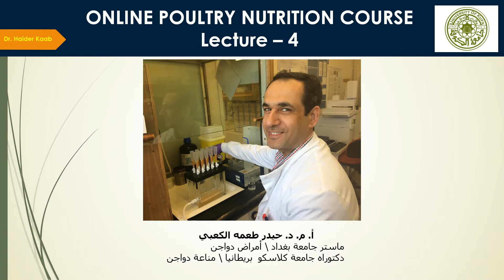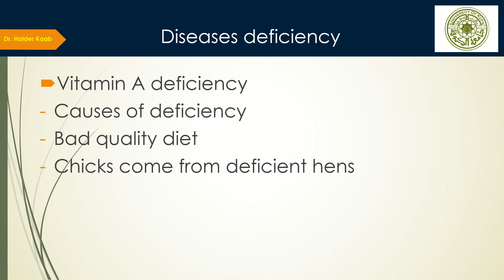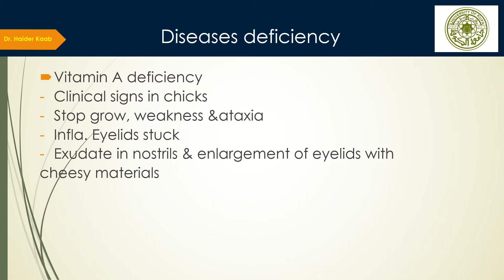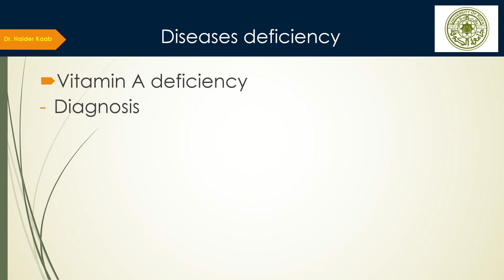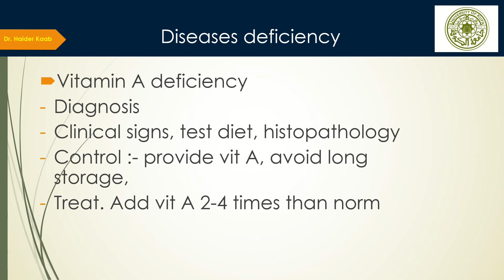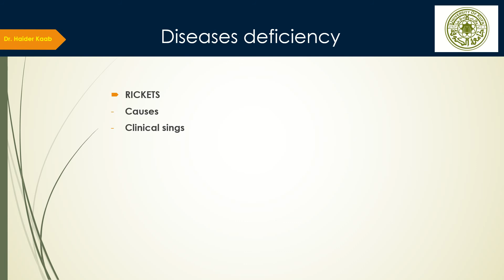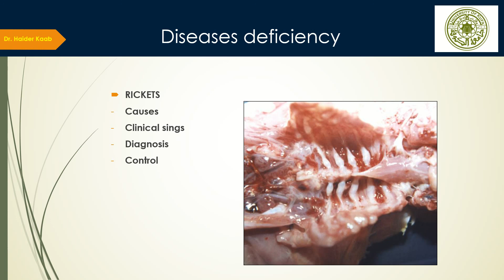4th lecture Online Poultry Nutrition